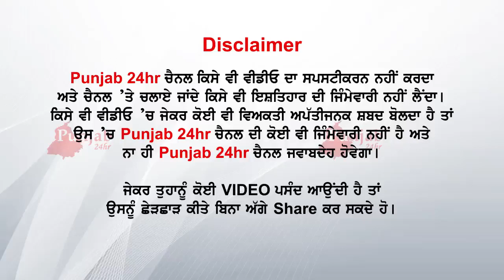ਕੁੜੀ ਨੇ ਇਸਟਾਗਰਾਮ ਤੇ ਮੈਸਿਜ ਕਰ ਮੁੰਡੇ ਨੂੰ ਬੁਲਾਇਆ ਮਿਲਣ ਲਈ